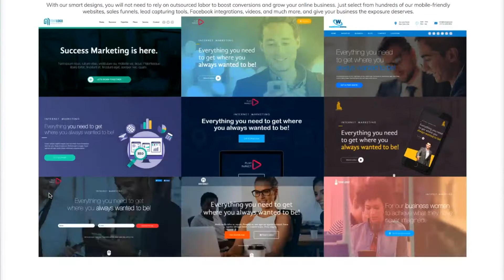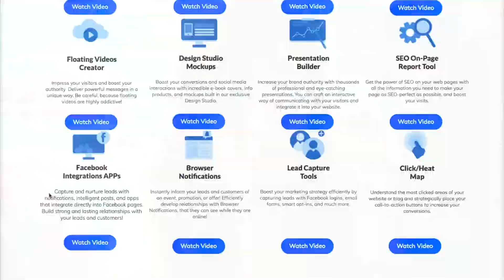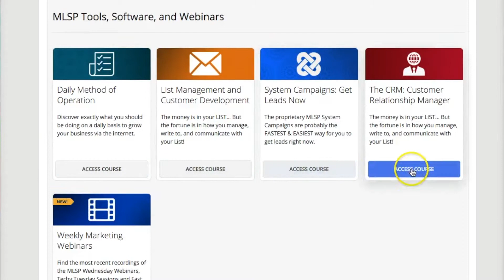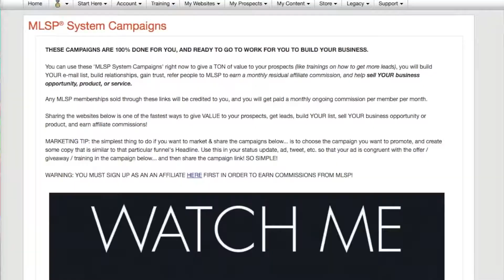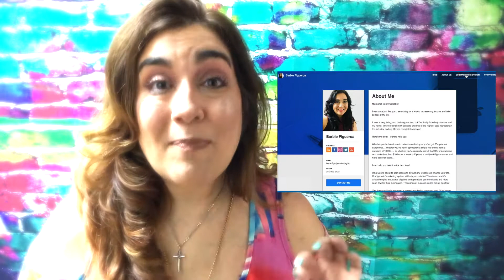3 'UNIQUE' Ways I Leverage MLSP (My Lead System Pro) To Grow My Affiliate Marketing Business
FREE TRAINING

1. How To Get FREE Social Media Leads on Facebook

2. Create your FIRST Manychat Campaign on Facebook

3. How to Generate a Stream of FREE FB Leads with FB Lives!

RISE MARKETING & DESIGN LINKS
(Rise Marketing and Design is my Branding, Marketing & Training Company)